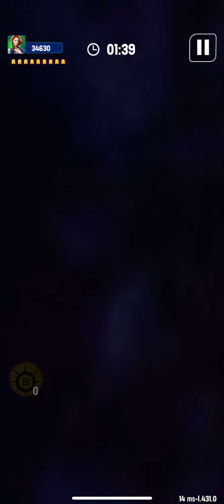Space Shooter Galaxy Attack Shooter Level 1 of 1 Walk Through